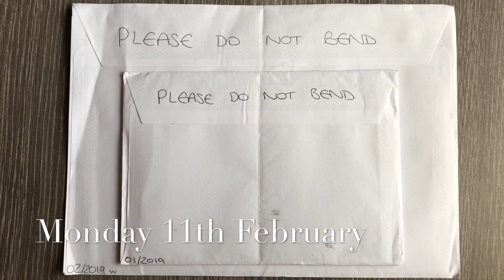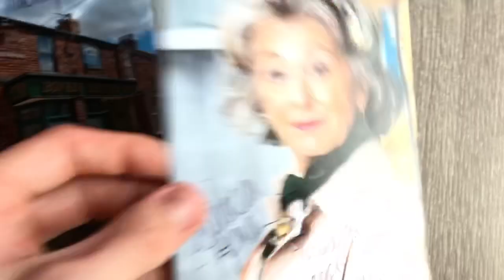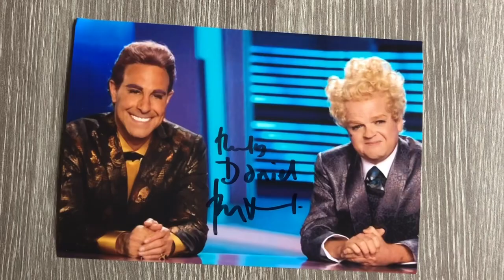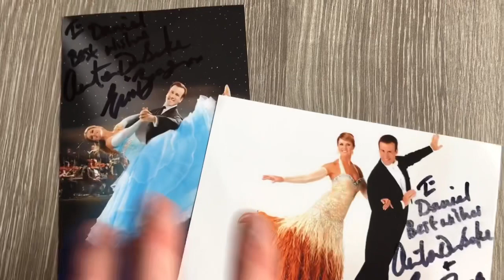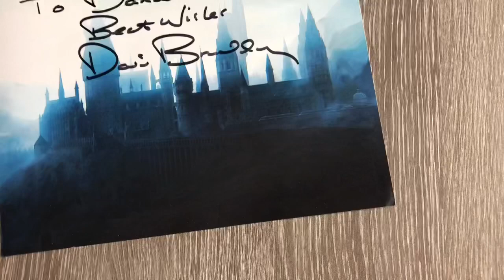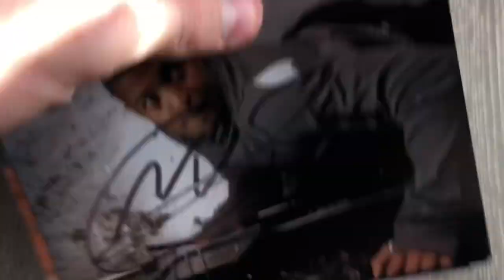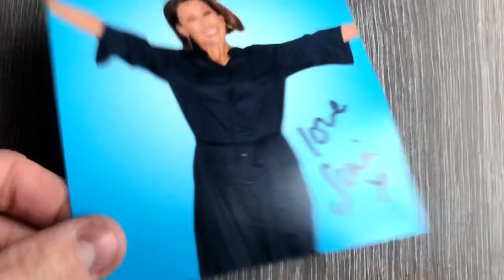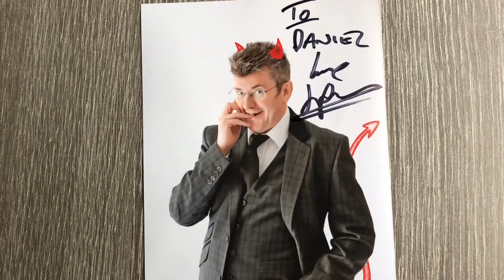Daniel’s Autograph Collection: Autograph Diaries 2019 - Episode Seven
Hey guys!
It’s that time of the week again! Time to see what autographs I added to my collection! This week I received some great new additions that I’m super happy with, as well as a few familiar faces that I’ve got already, but let’s be honest, when do I ever have a week of entirely new people?! Haha. Hope you enjoy the video!
- Daniel